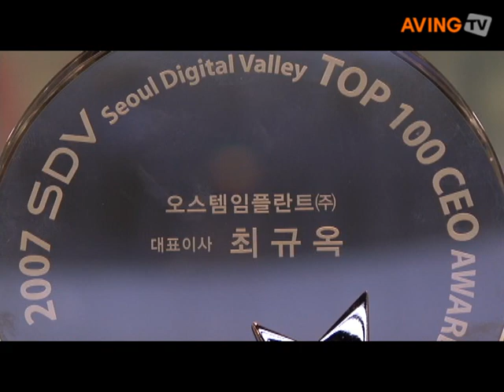[SDV TOP100 CEO 성장성 부문] 임플란트의 세계적 이름 '(주)오스템임플란트'의 최규옥 대표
임플란트의 세계적 이름 '(주)오스템임플란트' (대표 최규옥 에이빙(AVING)과 한국산업단지공단, 벤처기업협회가 공동 주최한 제1회 'SDV TOP100 CEO' 성장성 부문을 수상했다.

'SDV TOP100 CEO' 시상식은 서울디지털밸리 내 입주한 8,000개 기업 중 탁월한 리더십을 발휘하거나 글로벌 경쟁력을 제고한 기업, 또는 서울디지털밸리의 발전을 위해 헌신하고 노력한 최고경영인 100인을 선정, 발굴해 시상한다.

주소: 서울시 금천구 가산동 426-5 월드메르디앙 2차 8층